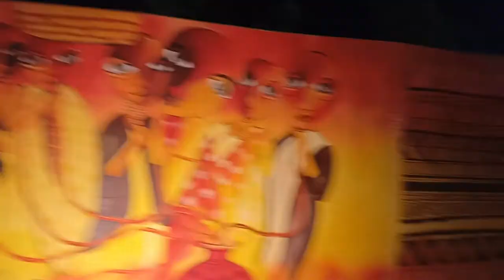Uganda Janjati Puja Pandal Burdwan||3000 saal purani janjati 😳🤔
Youth club, Burdwan has brought the Uganda Tribe of Africa to West Bengal.